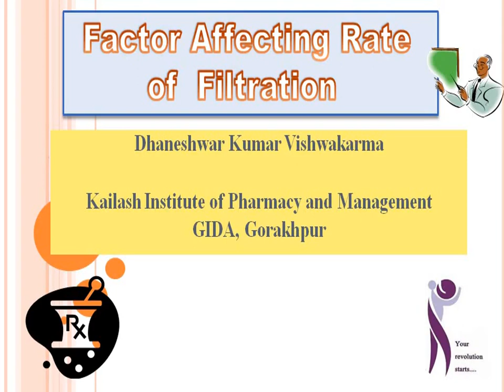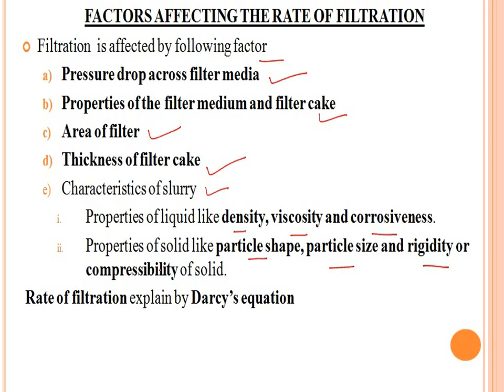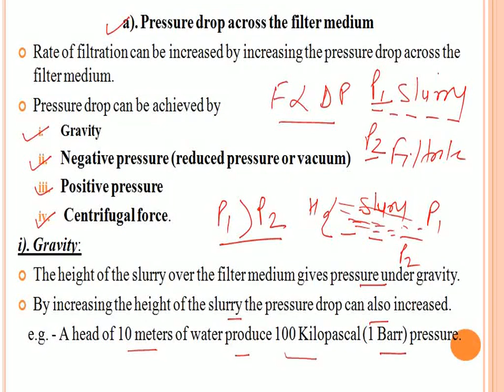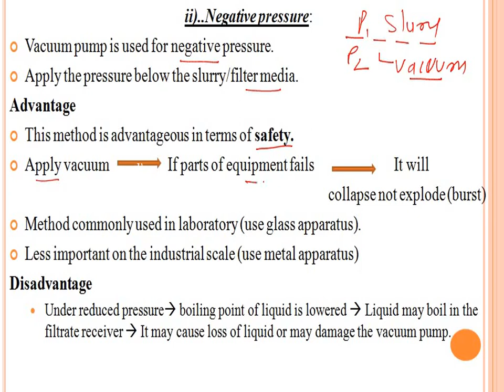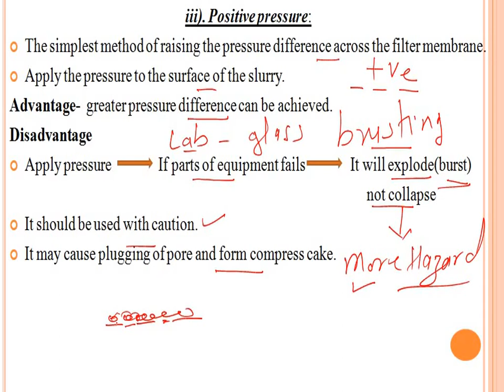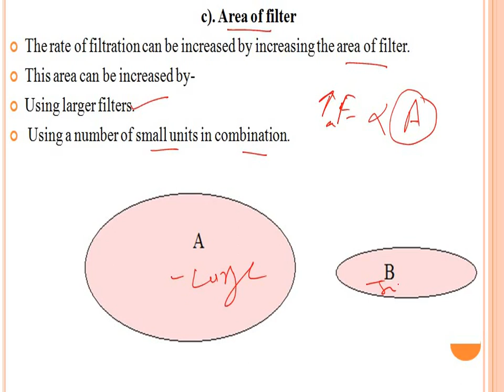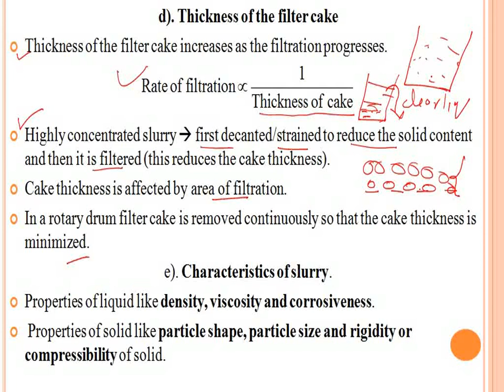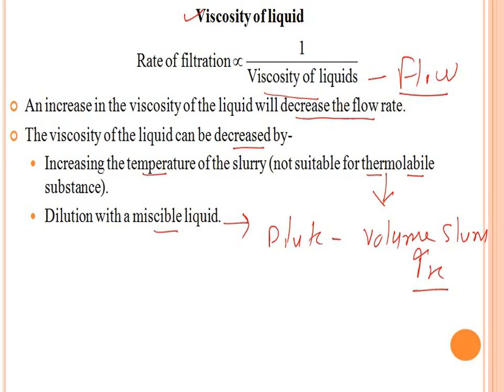Factor Affecting Rate of Filtration || Factor Affecting Filtration In Hindi/pharma guidance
This Video Lecture covers the most important pharmaceutics topics like Factor Affecting Filtration, Darcy equation and it helpful for  Pharma graduate and diploma students .